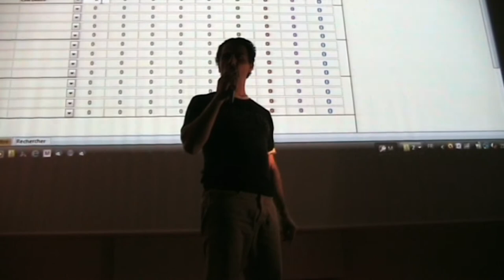CHRONOS au slam national 2011 à PARIS